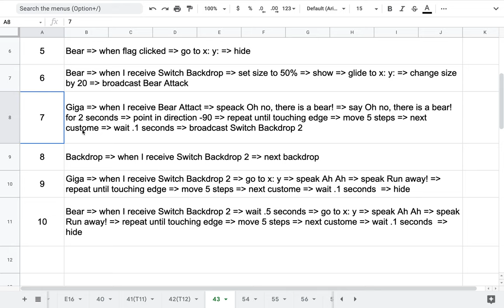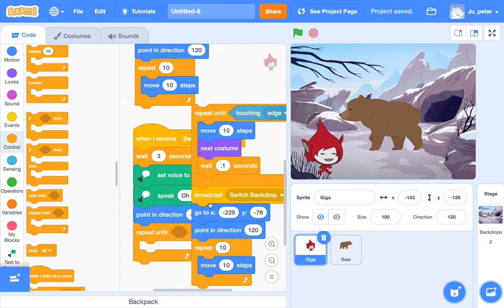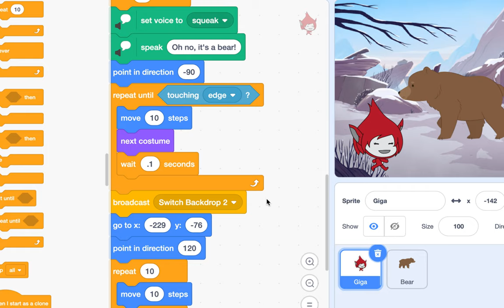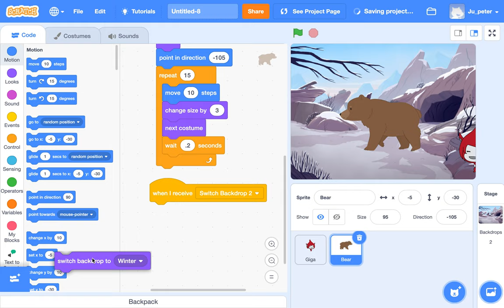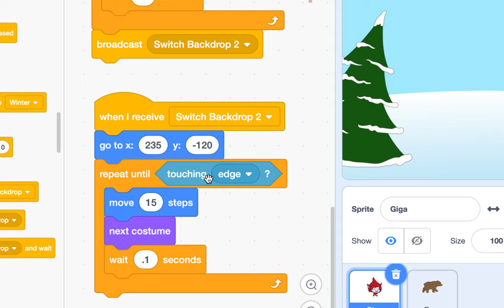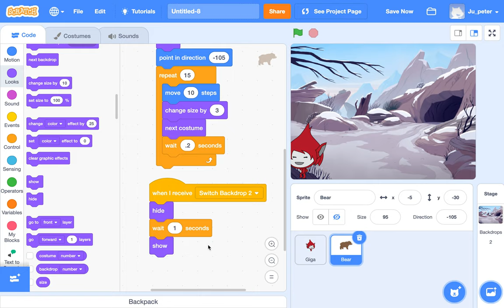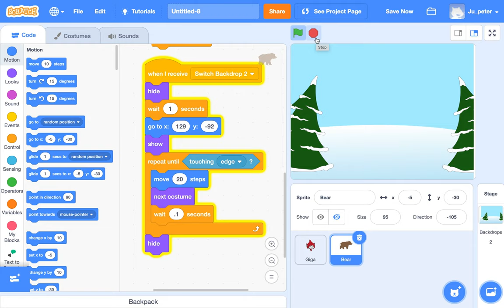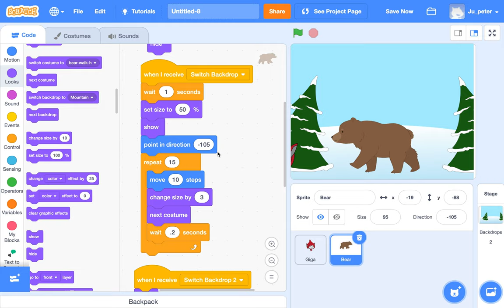[EMC] 052 - Short Animation | Part 2